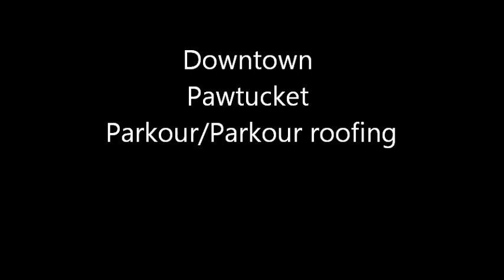Downtown Pawtucket Parkour/Roofing.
PARKOURR and roofing with XIII, Julia , John, Tazz.